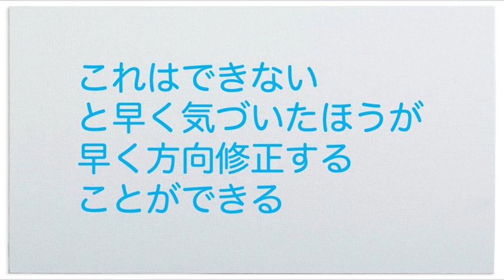「自分には、どれだけ頑張ってもできないことがある」「どれだけ努力しても、手に入れることができない生活がある」と気づくのは、悲しいことではありません。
【動画の要点】
○頑張れば何でもできる、という言葉を鵜呑みにするのは、危険
○諦めないと、苦手なことをやり続けてしまう
○できないことをやめることで、できることを探し始めるようになる
○これはできない、と早く気づくことで、早く方向修正することができる